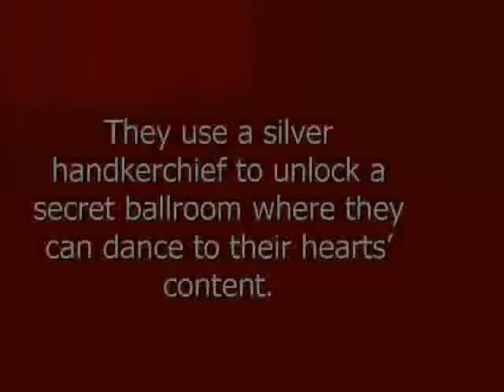entwined.wmv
this is a practice book trailer that the girls of temple city public library made